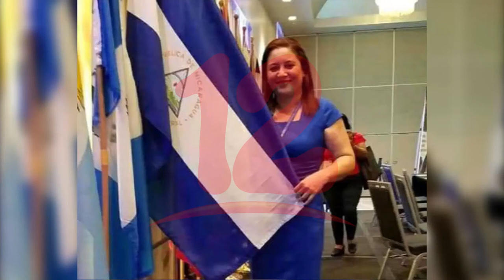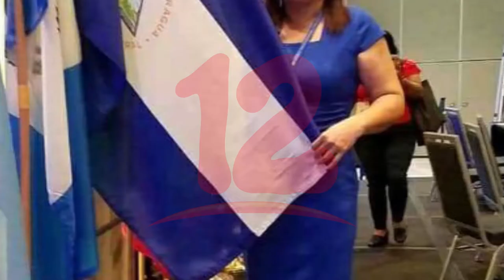Señalan falta de competencia de jueces en el caso contra alcaldesa de Wiwilí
Denuncian falta de competencia de jueces en el caso contra alcaldesa de Wiwilí.